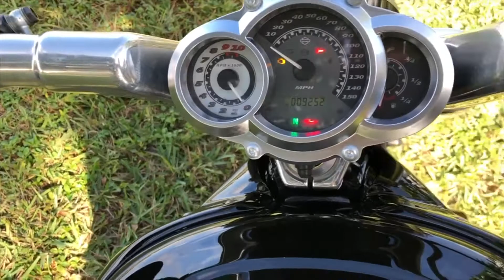2009 HARLEY DAVIDSON VROD MUSCLE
No dealer fee//We finance//We trade//We buy motorcycles//Hablamos español
**30 DAYS WARRANTY**

Patagonia Motorcycles is owned and operated by genuine motorcycle enthusiasts. Originally started out of a garage, Patagonia has seen its inventory grow to over 200 used bikes. Our success has been thru the many local customers we have established over the years and our efforts to continue to earn that loyalty. It is our priority to sell clean pre-owned motorcycles at reasonable prices and offer a wide variety of makes and models. We are easy to get to and are located right in North Miami Beach, Florida. We want your visit to be as easy and enjoyable as possible. Our staff will take the time to provide you the right guidance you need, making your purchase as simple as possible. Unless you are financing, don’t expect to be stuck at our dealer for hours signing papers. We know you want to get on the road! We are located at 2269 NE 164 St, NMB, Florida 33160. We have a wide variety of bikes on our floor and have something for everyone. Stop by today and let us help you get your dream ride.